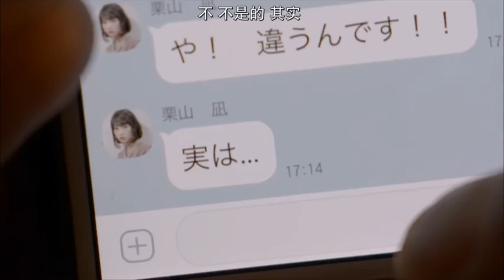2020超正女裝子 日劇 下輩子再好好過 最後面有彩蛋喔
超可愛的ゆうたろう
他的推特帳號 aaaaao_e

出生： 1998 年 6 月 3 日
身高： 1.65 公尺
2016年出道 是模特兒也是演員